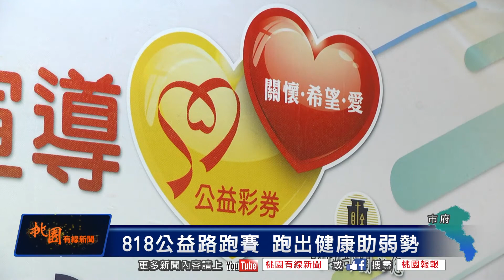桃園有線新聞20180619-818公益路跑賽 跑出健康助弱勢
公益彩券發行的主要目的為提升社會福利，其中的盈餘用來政府社會補助項目，包含

發展遲緩兒童早期療育、少年輔導服務、衛生醫療補助等用途，社會局也與社福機構、各企業共同響應，在8月18號舉辦親子公益路跑活動，透過活動讓孩子從小學習感恩及惜福。

市府採訪

由社會局主辦的Happy Run公益路跑8月18日將於中壢青塘園開跑，此活動也是結合親子、趣味、類型的公益路跑，透過活動也讓孩子從小學習感恩及惜福，也讓更多人可以更關心到弱勢族群，在慢飛天使的孩子表演下，也正式揭開序幕。

台灣藝起發光促進協會理事長宋逸民

這次路跑距離為五公里，包含四種趣味關卡，適合親子共同參與，現場也會有靜態園遊會攤位，以及闖關小活動、宣導活動、讓民眾更了解公益彩券盈餘分配

市長也提到，目前全國彩券盈餘累計已達4,215億餘元，桃園市送餐服務、復康巴士、愛心計程車、安置貧窮邊緣戶等，都有受到彩券盈餘的幫助

市長鄭文燦

活動即日起也開始報名，有興趣的民眾可以上網搜尋Happy Run公益路跑，來了解相關的活動訊息